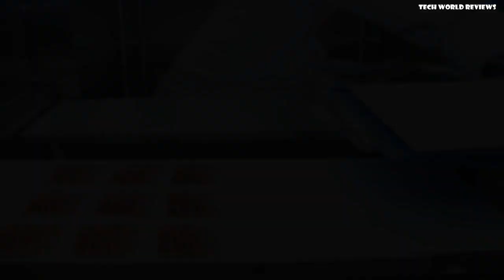Unique Food Slicing Machines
Modern machines and lines for cutting various food products.